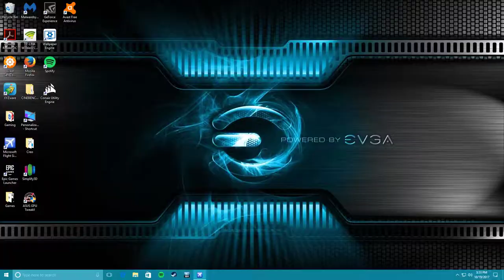FSX Butterrr Landing